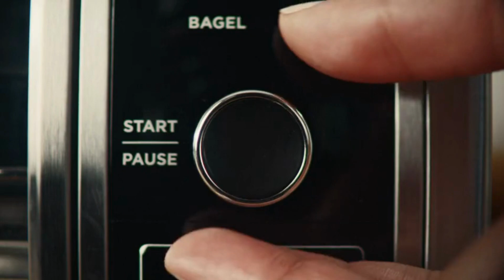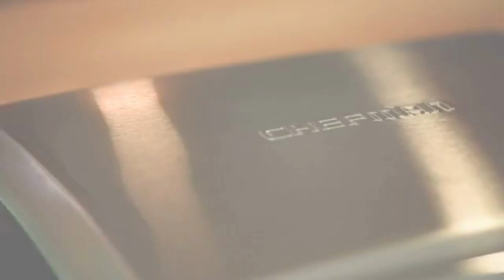Amazon Kitchen Gadgets \| Smart Home Gadgets |\ Home Appliances For Kitchen | SHAHZAD KHAN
10 Kitchen Gadgets You NEED on Amazon in 2023

SHAHZAD KHAN Amazon Kitchen Product Home Items Kitchen Tools
Home Garding Kitchen items

SHAHZAD KHAN